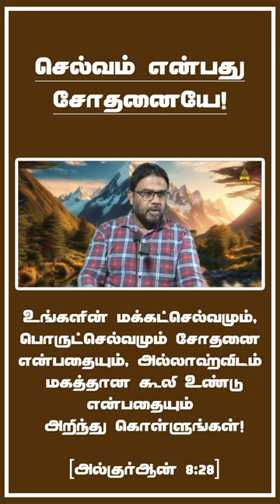செல்வம் என்பது சோதனையே!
உங்களின் மக்கட்செல்வமும், பொருட்செல்வமும் சோதனை என்பதையும், அல்லாஹ்விடம் மகத்தான கூலி உண்டு என்பதையும் அறிந்து கொள்ளுங்கள்!

[அல்குர்ஆன் 8:28]